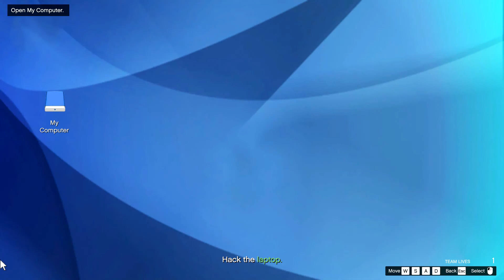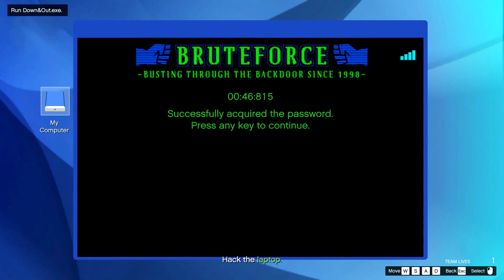Nintendo, Stop Abusing Copyright!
It's time Nintendo ceases it's draconian grip on YouTube. You clearly don't understand the value of free advertisement.